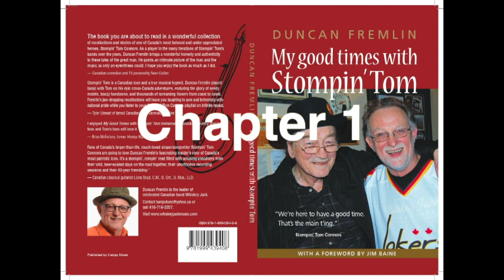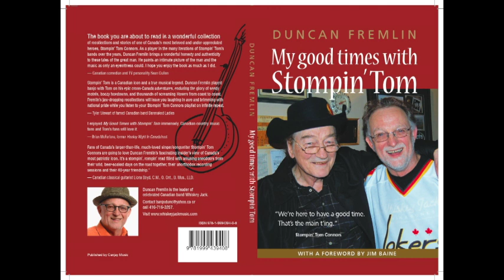Chapter 1 - Canada Day - Up Canada Way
This is the first episode of an "audio book podcast".  Each episode is based on my book, My Good Times With Stompin' Tom.  Some episodes are chapters from my book, read by the author, me!  Others are either new stories that will form the basis for my second book, or videos supplementing all of the above.  Comments and suggestions welcome.